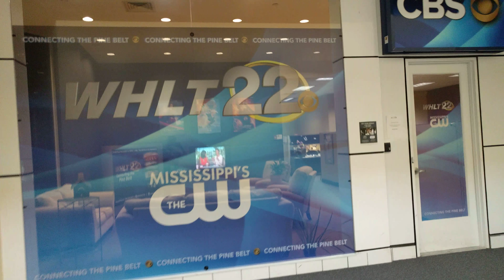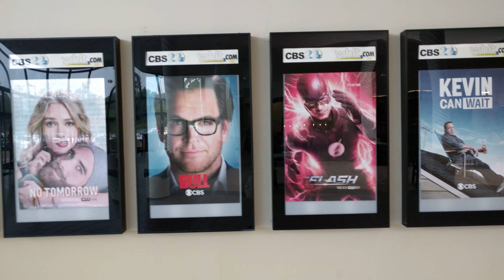Cloverleaf Center in Hattiesburg, MS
A walkthrough of the Cloverleaf Center, formerly called Cloverleaf Mall, in Hattiesburg, MS. This mall was Hattiesburg's main shopping mall until the Turtle Creek Mall replaced it in October 1995. Most of the mall has been redeveloped into office space.